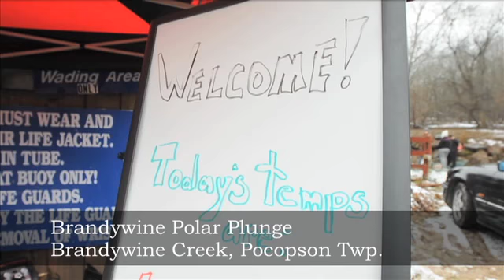The 2012 Brandywine Polar Plunge in Pocopson Township